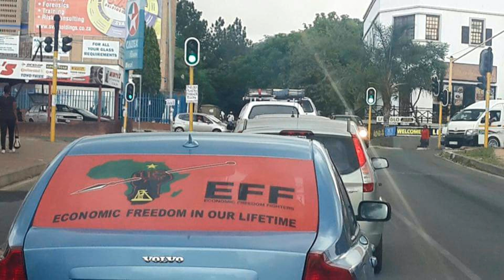EFF MALEMA THUPA SONG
ECONOMIC FREEDOM FIGHTERS